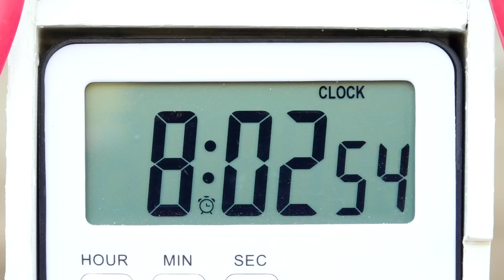Top diy tractor making petrol pump science project | dangerous tractors rescue | HaiPhong mini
mini tractor
science project
santroyce
school science project water pump
diy tractor
tanker
petrol pump
keepvilla
keepvilla tractor
keepvilla tractor video
keepvilla diy
mini creative
minicreative tractor
diy tractor